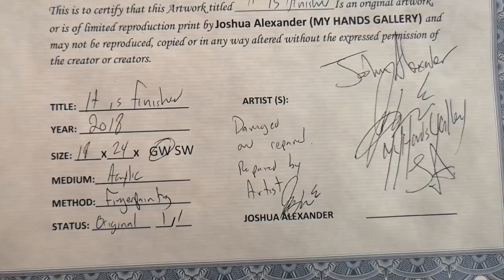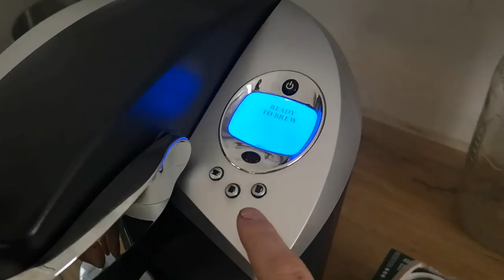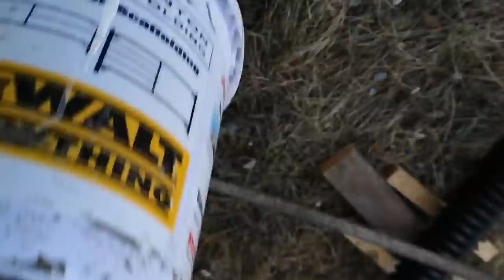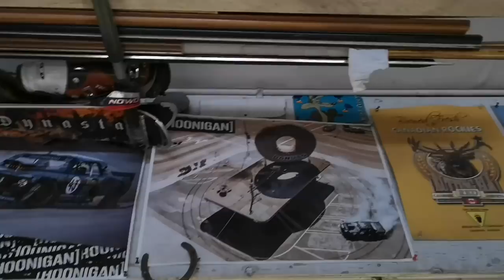Gramps Chronicles Part 5 - Gramps goes home | The last boring VLOG #9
We get the most we can get done on the door. A visit to another brother. And a photoshoot with Jakota. Gramps goes home.